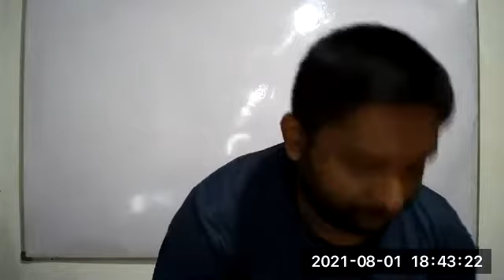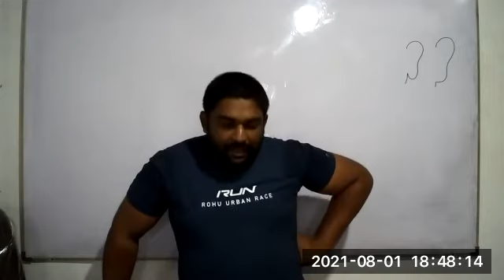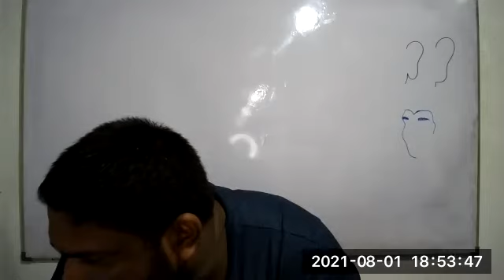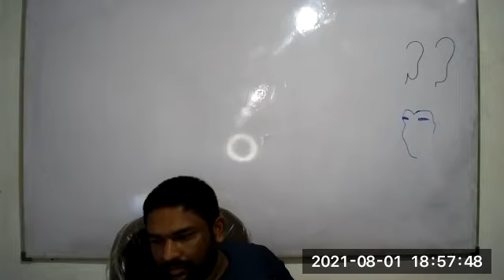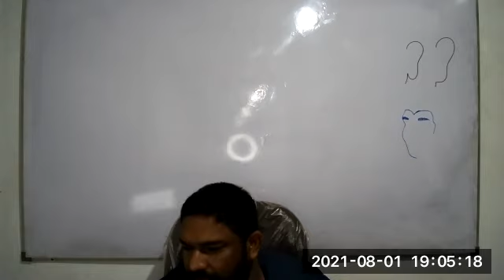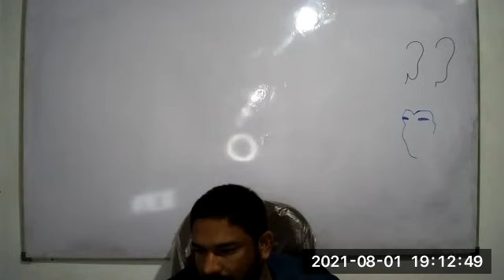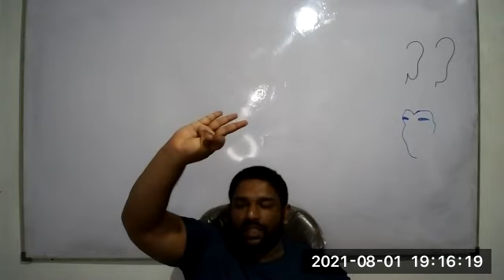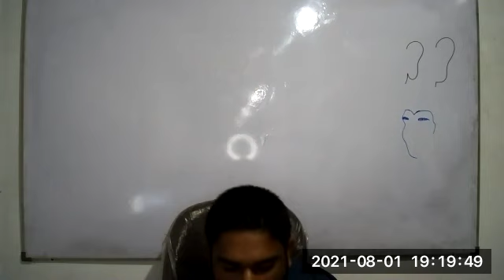Grade 09[Session 12]2021/08/01#1